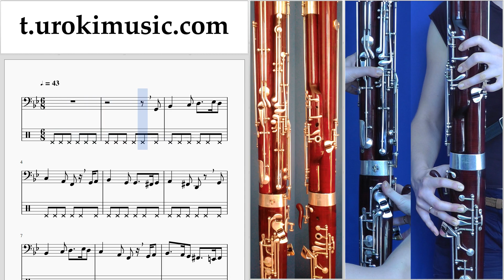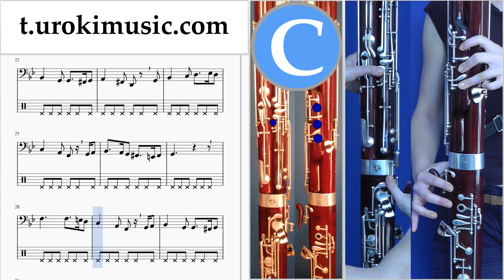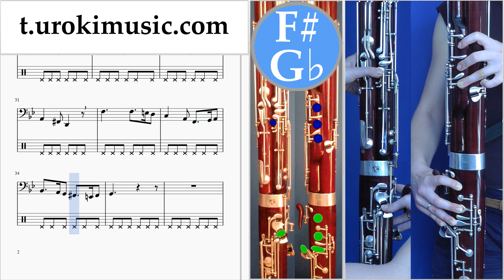วิธีการเล่นบาสซูน Greensleeves ตัวโน๊ต บทเรียน บาสซูน ส่วนที่ 2 um-b796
วิธีการเล่นบาสซูน Greensleeves ตัวโน๊ต บทเรียน บาสซูน ส่วนที่ 2 um-b796 กรุณาเขียนความคิดเห็นในการทำบทเรียนให้เป็นประโยชน์มากขึ้น?